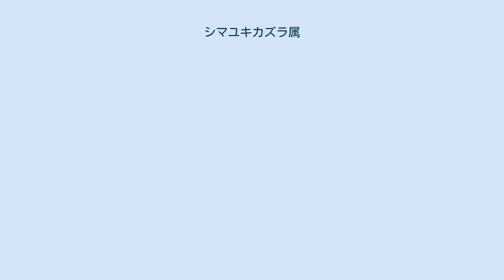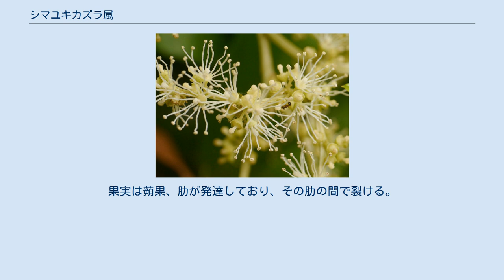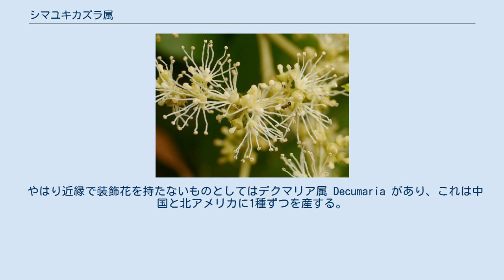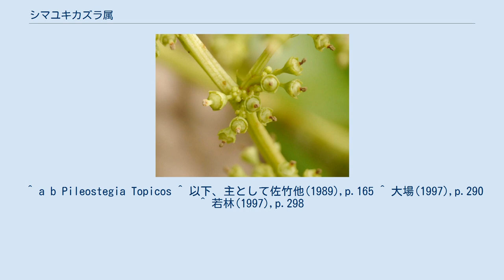シマユキカズラ属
シマユキカズラ属 Pileostegia は、アジサイ科に含まれる分類群の一つ。
花序には装飾花が無く、花弁はくっつきあって開花直後に脱落する。
 常緑性の藤本。
茎の下面から多数の気根を出し、岩や樹木によじ登り、よく枝を出す。
枝の断面は円形で、随は丸くて海綿状だが後に消失する。
葉痕は半円形で維管束跡が3つある。
葉は対生し、托葉はない。
葉は葉柄があり、葉身は革質、単葉で縁は滑らかか浅い鋸歯がある程度で、羽状の葉脈がある。
 花序は枝の先端につき、円錐状になる。
花柄の基部にごく小さな苞が1つあり、これによく似た形の付属物が更に花序軸と花柄にまばらに生じる。
花はすべて両性花で放射相称、4数性か5数性。
萼は子房とくっついて花筒を構成する。
萼裂片は4-5で、瓦が重なるように配置する。
花弁は敷き石状に並び、4-5枚あるが、帽子状にくっついて開くことが無く、開花直後に脱落する。
雄蕊は8-10本あって花筒の上の縁に付く。
花糸が細くて長く、花弁がないために花で目立つのはこの部分である。
子房は下位か半下位、4-6個の心皮があって4-6室。
雌蕊は先端が太い円柱状で先端の柱頭は円錐形に膨らむ。
柱頭は4-6に裂けている。
果実は蒴果、肋が発達しており、その肋の間で裂ける。
種子は多数。
 本属は東アジアからヒマラヤに分布し、3種が知られる。
日本には以下の1種のみが知られる。
 アジサイ科のものは心皮の数だけ花柱があるのが普通であり、本属のようにそれらが一つにまとまる例は多くない。
イワガラミ属はこの点では本属と共通しており、またこの属のものも花弁が帽子状に融合し、開花直後に脱落する。
この2属は互いに近縁とされる。
違いとしては本属が装飾花を持たないことなどが挙げられる。
 やはり近縁で装飾花を持たないものとしてはデクマリア属 Decumaria があり、これは中国と北アメリカに1種ずつを産する。
ただしこの属では7-10枚の花弁があって、開花時には平らに広がる。
また雄蕊が20-30本にもなる。
 ^ a b Pileostegia Topicos ^ 以下、主として佐竹他(1989),p.165 ^ 大場(1997),p.290 ^ 若林(1997),p.298